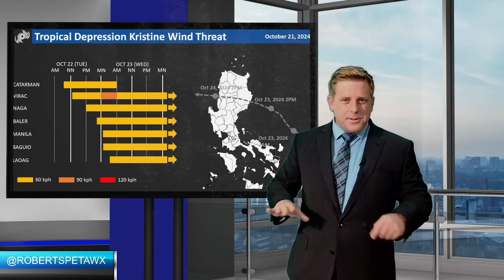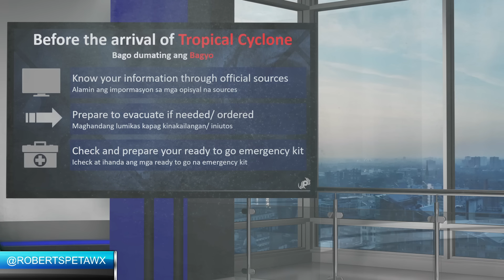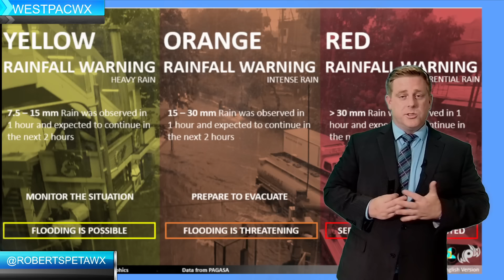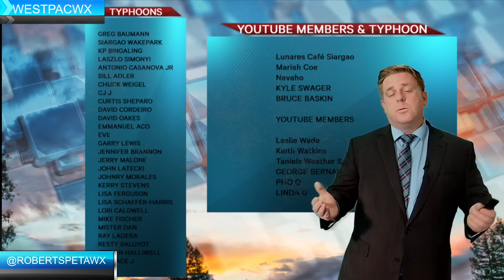Tracking Kristine as it nears the Philippines, Westpacwx Trami Update